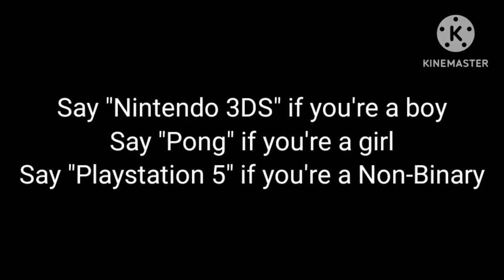Message to Everyone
For me: Nintendo 3DS